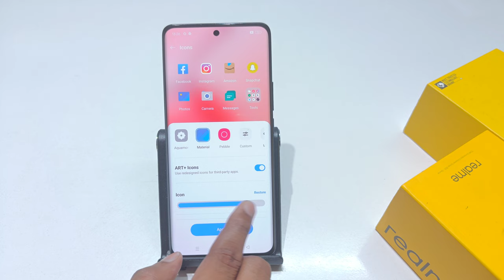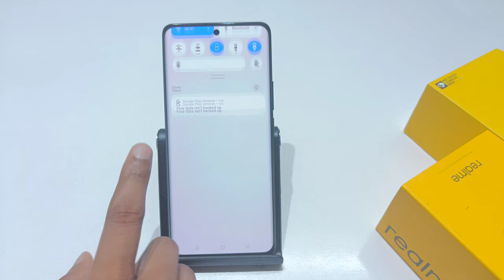how to change icon style in realme p1 5g | realme p1 pro 5g me app style kaise change kare